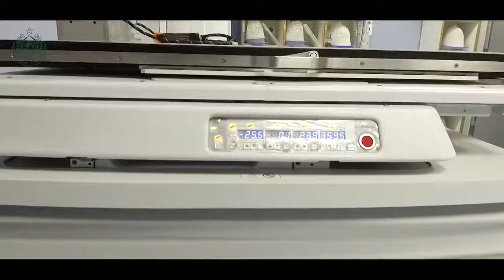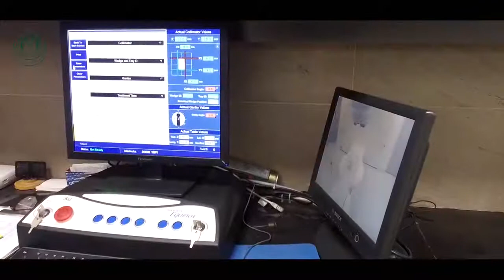Cyberknife & Tomotherapy is provided absolutely free of cost with the support of SindhGovt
JPMC is the only centre in the world where Cyberknife & Tomotherapy is provided absolutely free of cost with the support of SindhGovt & Patients Aid Foundation. This treatment otherwise costs 50,000 USD but it is free in Sindh benefiting patients from 163 cities of Pakistan